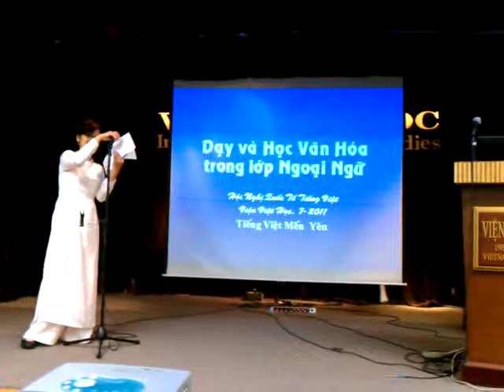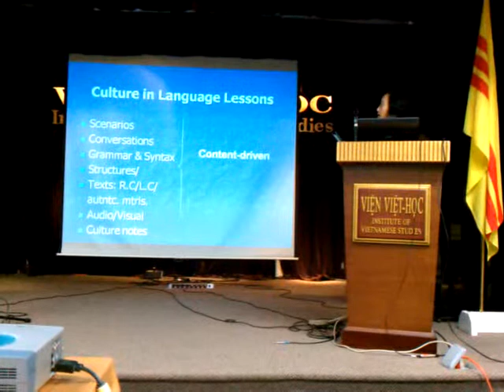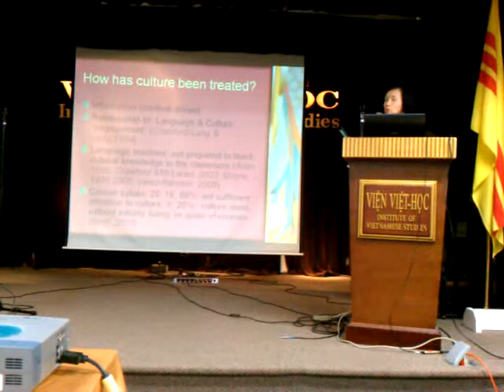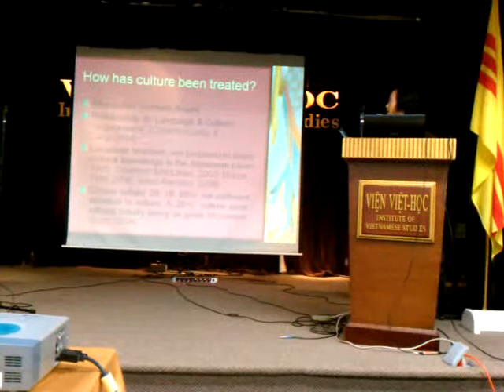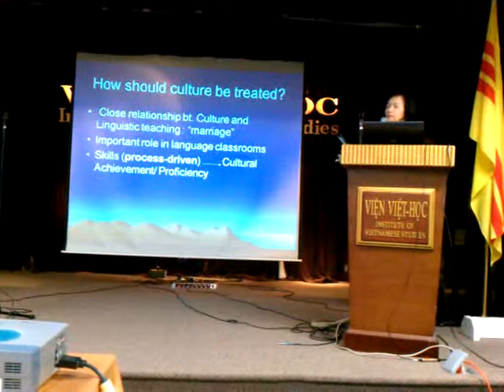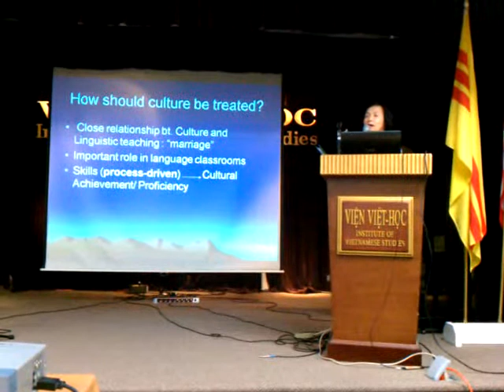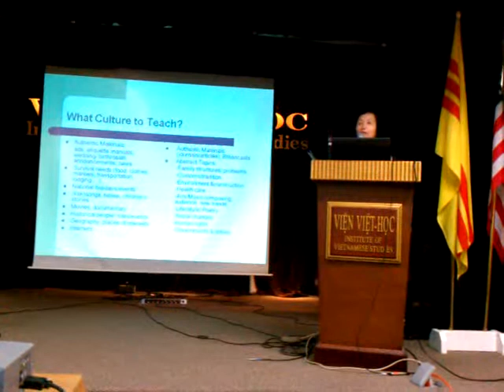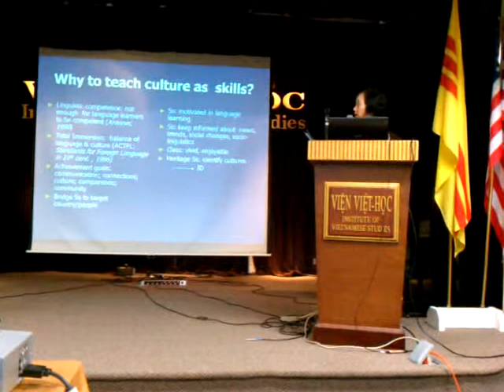Hội Nghị Quốc Tế Tiếng Việt tháng 7, 2011 - 2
Giáo Sư Phạm Kim Dzung trình bày đề tài Ngôn Ngữ Và Văn Hóa tại Viện Việt Học